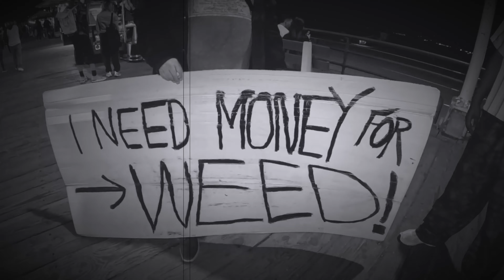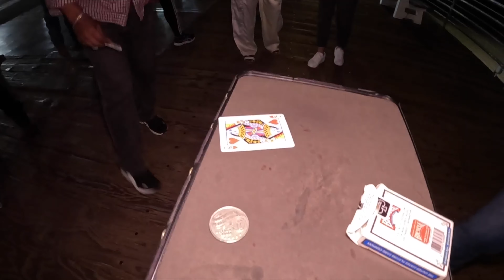IRL SANTA MONICA PIER FT ANITE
Catch all the fun and vibes as we take on the Santa Monica Pier! I’m live streaming with my brothers  on Twitch, bringing you real time adventures, laughs, and maybe a few surprises.